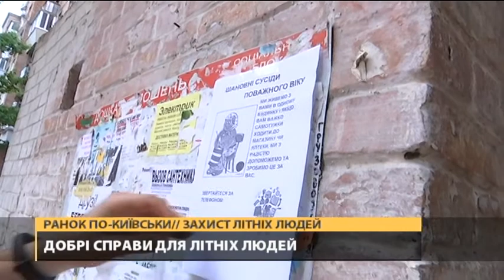Час роботи добрі справи : продукти для літній людей